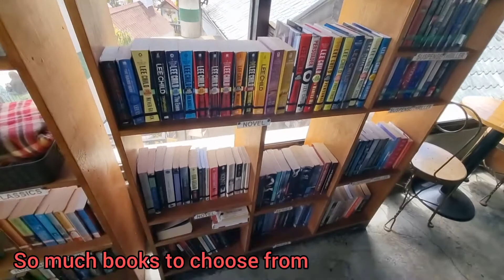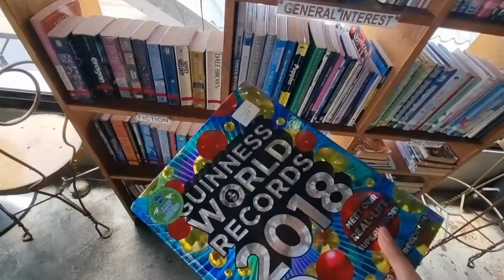Read and Brew - Cafe vlog in Baguio City, Philippines | Jaqueline Chan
Want some more food? Here is an episode about food. Get ready to activate all your senses because this is just the beginning.

Read and Brew is the name of the Cafe

Sit back and relax. Hope you enjoy this episode and more fun-filled videos to come.

xo